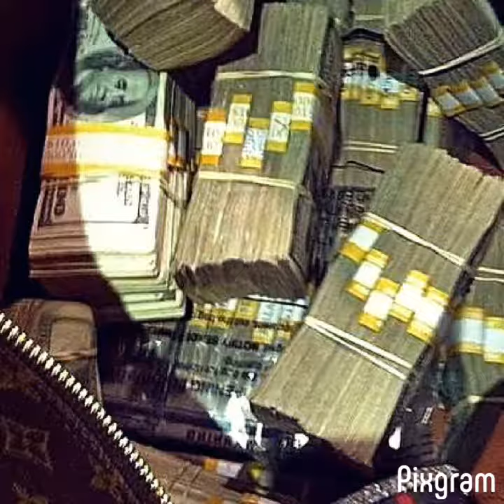CDK "Running Boyz"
From Houston Chronicle  Album written by CDK